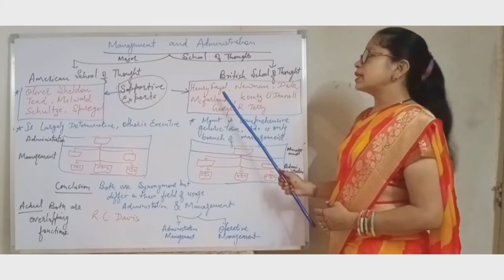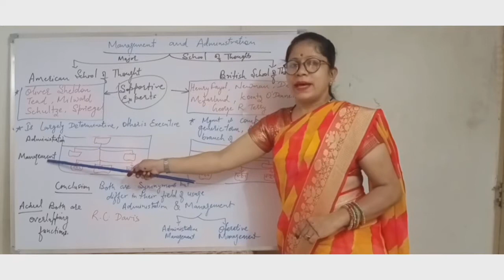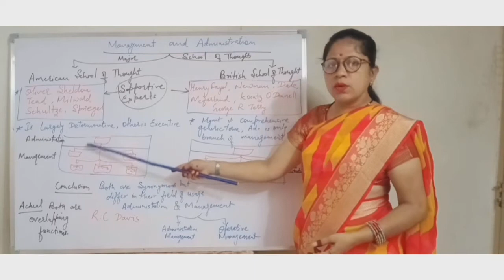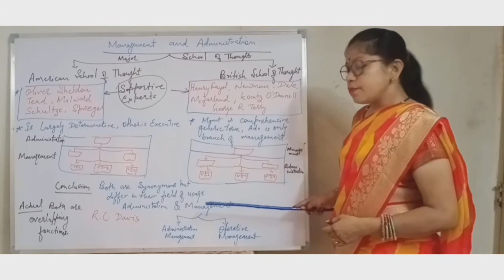Administration and Management प्रशासन और प्रबंधन prashaasan aur prabandhan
"Study Channel" is an online education Channel.
This is a leading platform for students of Bachelors and Masters Courses as BBA, MBA, LLB, B. Tech, B Com, M Com, Honors, CA, CS and Competitive Exam preparation… RPSC, Central as well Other State Government Competitions. Study Channel has more than 370 relevant and knowledgeable videos in easy and interesting language manner. Along with exam preparation, Study Channel is the best platform for online study.
All videos are very helpful for study to the syllabus coverage. Through these videos, students may cover all the major topics and understand the subjects properly.
At Study Channel, our mission is to impart education in "The Revolution of Digital Education" manner to the youngsters of the nation.
The Channel has variety of videos like academic, motivational, problem solving, new learning etc. Some of the links of playlists are explored to enhance the common learning of commerce & non commerce Students as……
Commerce ka Mahasagar (Ocean of Commerce)
Commerce is very important in the life of any nation because- Commerce promotes rapid transfer of both oral and written messages through communication. It facilitates the exchange of goods and services which people all over the nation enjoy whether produced within or outside their own nation..
So. In this context, given link for many knowledgeable videos supports the learning in a very easy and understandable language
Team Study Channel